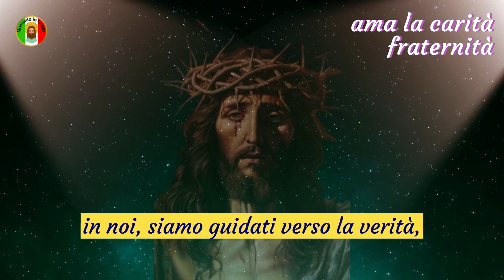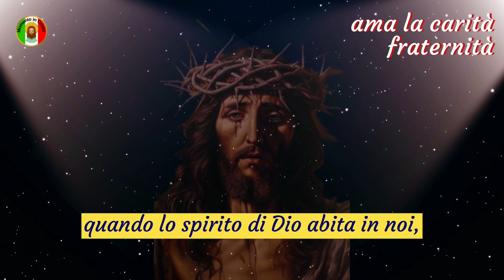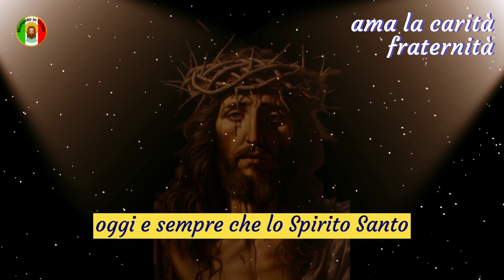✝️Questo video ti darà forza 💕Messaggio di Dio per me oggi💕Messaggio di Dio oggi 💕 Gesù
Cari fratelli in Cristo, è con immenso amore e gratitudine che invio i miei saluti e benedizioni a tutti, nel nome del nostro amato Signore e Salvatore, Gesù Cristo. Oggi, porto un messaggio pieno di vita e speranza, tratto dal Libro di Giovanni 16:13: "Ma quando verrà lo Spirito della verità, egli vi guiderà in tutta la verità".

Permettendo all'Espírito di Dio di entrare nella nostra vita, siamo condotti verso la verità. In questo contesto, la verità rappresenta la Parola divina. Quando lo Spirito della verità è presente in noi, siamo guidati verso la verità. Ma perché dovremmo permettere alla Parola di Dio di guidarci? Questa domanda può sorgere mentre contempliamo questo versetto. La risposta è semplice: è solo attraverso la Parola di Dio che troviamo vita e perdono. Essa ci libera da ogni catena e ci conduce alla vera felicità.

Cari figli di Dio, vi invito ad aprire spazio nei vostri cuori allo Spirito Santo, permettendogli di guidarci. Quando lo Spirito di Dio abita in noi, riceviamo forza e coraggio. Pertanto, invitiamo lo Spirito Santo con sincerità, dicendo: "Signore, ti invito a entrare nel mio cuore e a rimanere in me". Egli ci guiderà in ogni circostanza della vita, dalle nostre parole al nostro lavoro quotidiano. Egli è il nostro maestro e ci insegnerà tutto ciò di cui abbiamo bisogno. Oggi, apriamo spazio nei nostri cuori per lo Spirito Santo e per la Parola di Dio, che Egli semina in noi.

Facendo ciò, vedremo grandi cose accadere nelle nostre vite. Che le nostre azioni siano guidate dalla saggezza divina e che i nostri cuori siano colmi d'amore e compassione.

Se desiderate ricevere ulteriori benedizioni e ispirazioni quotidiane, vi invito a lasciare le vostre e-mail nei commenti e a iscrivervi a questo canale benedetto.

Che la pace e l'amore di Cristo siano con tutti voi, oggi e sempre. Che lo Spirito Santo illumini il nostro cammino e ci conduca alla vera felicità. Amen.

Frequenza dei messaggi sui canali, dal lunedì al venerdì sempre alle 06:03.

Link://
Contribuisci con qualsiasi importo al canale cliccando sul link qui sotto👇👇